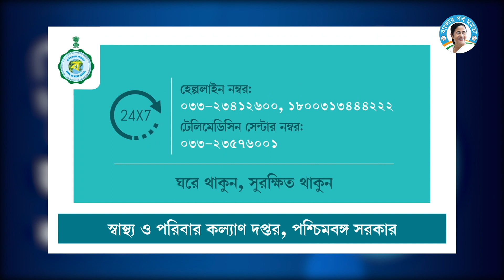WB Government is spreading awareness | Symptoms of COVID-19 | Dr. Raja Dhar | Banglar Gorbo Mamata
WB Govt is spreading awareness | Symptoms of COVID-19 | Dr. Raja Dhar | Banglar Gorbo Mamata

"This video is all about an advice by Dr Raja Dhar to take precautionary measures against Corona. Bengal is showing the way to fight COVID-19"

কোভিড-১৯ সম্পর্কিত সচেতনতা অত্যাবশ্যক। বাংলার প্রতিটি মানুষের কাছে প্রয়োজনীয় তথ্য ও পরিষেবা পৌঁছে দিতে সকল প্রচেষ্টা করছে রাজ্য সরকার। আসুন এই ভিডিওটির মাধ্যমে ফোর্টিস হাসপাতালের পালমোনোলজি বিভাগের ডিরেক্টর ডাঃ রাজা ধরের থেকে জেনে নিই কোভিড-১৯এর কিছু উপসর্গ |

Awareness about COVID-19 is key. GoWB is ensuring state-wide awareness and offering every possible assistance to the citizens of Bengal. Dr. Raja Dhar, Director of Department of Pulmonology, Fortis Hospital, tells us about the symptoms of Covid.